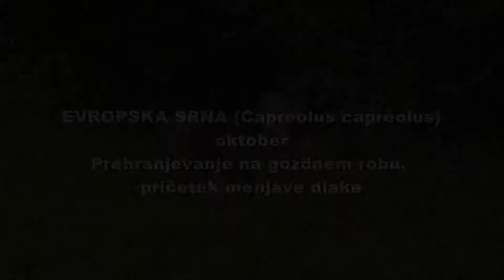EVROPSKA SRNA (Capreolus capreolus) oktober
Prehranjevanje na gozdnem robu, pričetek menjave dlake